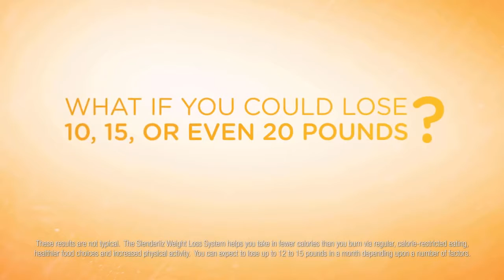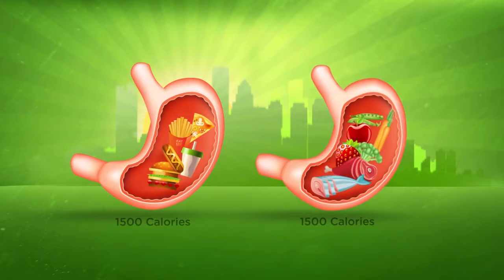Slenderiiz Weight Management System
Looking for Weight loss, Fat loss or just a new fit body???  Check out this natural, healthy and effective weight loss program.  I promise this will be your last!  And not only will you lose weight efficiently and effectively ...you will be much healthier and have a ton of energy!